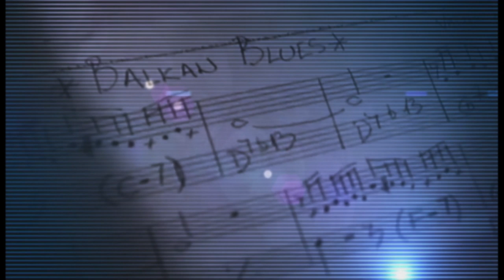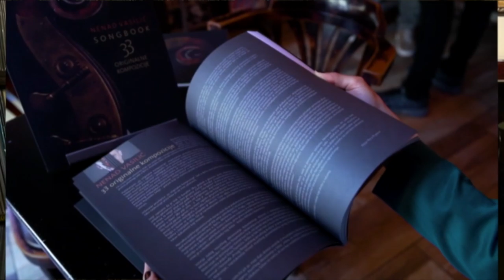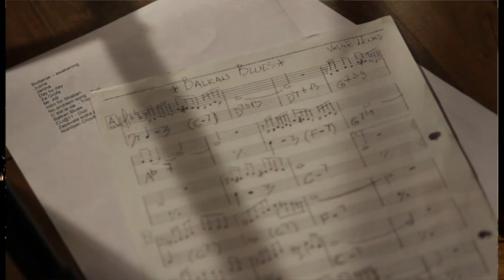NENAD VASILIĆ: DŽEZ SA AKCENTOM 2. deo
"Jedan od najinteresantnijih solo kontrabasista današnjice... Mister Balkan Bejs – virtuozan a nenametljiv... Istančan, melodičan instrumentalista toplog i bogatog tona kontrabasa. "
Ovo su samo neke od rečenica kojima mediji opisuju Nenada Vasilića. A neki novinari su skloni i da tvrde da je jedna od najvećih džez faca na - IĆ.
Studirao je u Gracu a živi u Beču. Iz rodnog Niša otišao je pre 25 godina i posle toliko vremena kaže da se ponekada oseća kao "dupli gastarbajter".

Kontrabas je Nenada spojio sa izuzetnim muzičkim talentima sa Balkana.

Na River Music festivalu koji je bio deo pratećeg programa Olimpijskih igara u Londonu 2012. godine, Nenad i još devetoro muzičara, sa vokalom Amirom Medunjanin, pojavili su se na sceni kao bend REKA i na noge podigli publiku u glavnom gradu Velike Britanije.
Svojim muzičkim talentom i ličnošću koju ljudi nekako prirodno prihvataju na mestu lidera, postigao je da bude prvi stranac koji je za austrijski državni ORF snimio živi album uživo.

Nenad Vasilić je i zvanični kreativni ambasador Srbije u okviru platforme Srbija stvara/Serbia Creates.

U Beogradu je promovisao publikaciju „33 originalne kompozicije" u izdanju Kleta koje pred publiku donosi numere pisane, komponovane i snimljene na 12 dosadašnjih albuma.
U predgovoru za Nenadovu pesmaricu, muzički kritičar Peca Popović, između ostalog, kaže:

"Poput kontrabasa, koji je kao instrument najčešće u funkciji pratećeg zvuka, prisutan i primetan, ali ne i dominantan, takav je Vasilić kao čovek. Bez žudnje za poznatošću, a opet jedan od najangažovanijih i najoriginalnijih evropskih kontrabasista. Sa mnogo truda, veštine i ljubavi uspeva da svoj instrument, kao i stvaralaštvo i pedagošku aktivnost predstavi na način koji muzičkoj kulturi Srbije čini posebnu čast".

Autor emisije Mirjana Nikolić